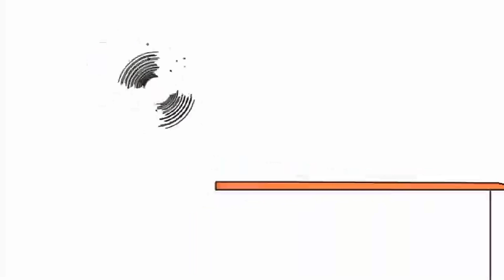Без назви 7 1920x1080 7,80Mbps 2019 12 25 15 43 49